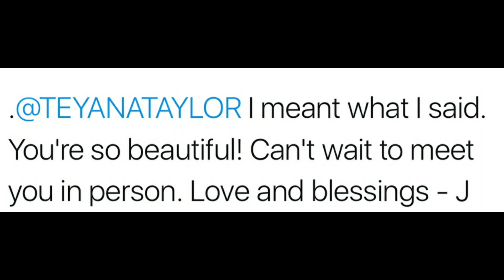Teyana Taylor Finally Meets Her Idol Janet Jackson & Janet Jackson Returns Home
Singer Janet Jackson and her brother Randy Jackson have visited their childhood home in Gary, Indiana, and talked with local high school students.

The (Northwest Indiana) Times reports that the Jacksons made the visit Friday (Oct. 27), a day after Janet Jackson’s concert in the Chicago area. Janet Jackson told students at Roosevelt High School that she started crying when she saw the small house. She said, “me and my family are so blessed. I’m so thankful.”

The 51-year-old said she was 8-years-old the last time she was in Gary. The family moved out of the industrial city about 30 miles (50 kilometers) southwest of Chicago after the Jackson 5 recorded their first album in 1969, when Janet Jackson was a toddler.

Teyana Taylor has idolized Janet Jackson for most of her life. So much so that parts of her image has been modeled from the superstar. Taylor was recently set to meet Jackson but because of a connecting flight cancellation, it seemed like she had missed her opportunity.

But it looks like the meeting is still going to take place because Jackson reached out to Taylor on FaceTime to reschedule. Taylor was notably overwhelmed during the conversation and it was all caught on video.